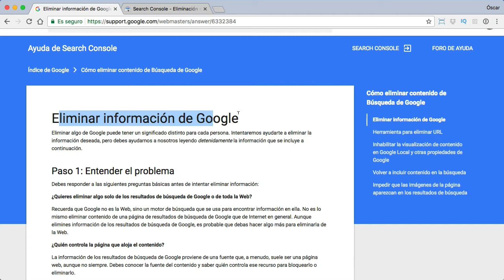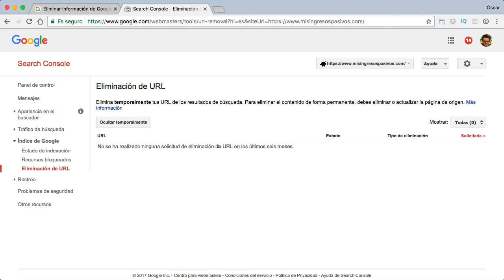Como eliminar contenido en google gracias a Google Search Console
Como desindexar contenido en google gracias a Google Search Console

El proceso es muy sencillo. Tan sólo tenemos que ir a Google Search Console, al apartado Indice de Google , eliminación de url y añadimos la página que queremos que se deje de indexar en google.

Truco muy util ya que aunque borres en tu página el contenido Google lo sigue indexando por un buen tiempo.